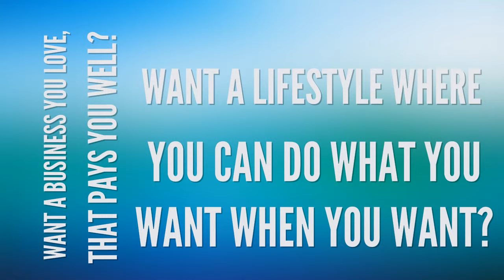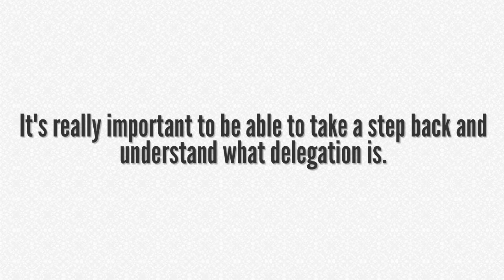What is one Warning for new business owners online with Elaine Lindsay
What is one warning you would give new business owners about online business? with Elaine Lindsay asks Laura Waage